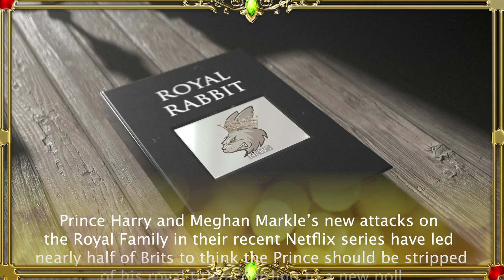Nearly half of Brits want Prince Harry stripped of royal title after Netflix series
Fresh attacks by the Sussexes on the Royal Family in their recent Netflix series have led 44% of respondents in a YouGov poll to say Prince Harry should be stripped of his royal title